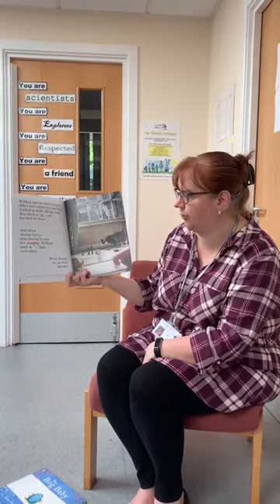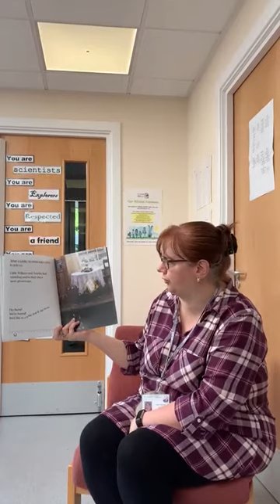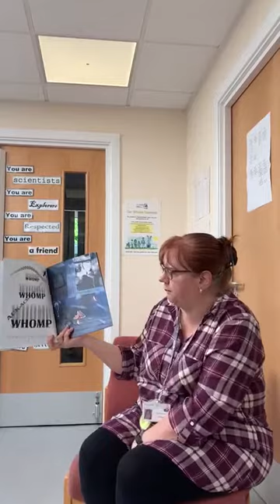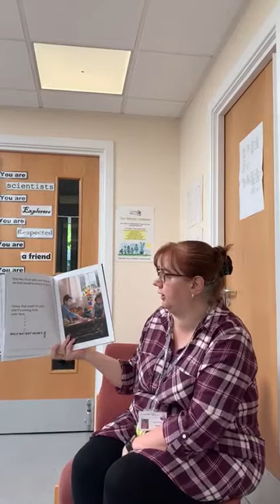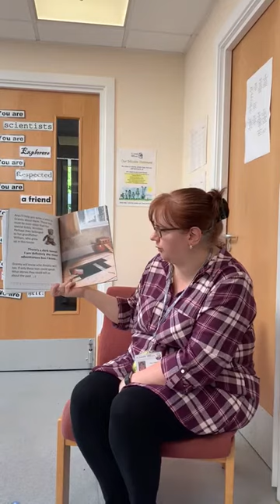Major Glad, Major Dizzy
Miss Bennett is reading 'Major Glad, Major Dizzy' for you all today! Enjoy!